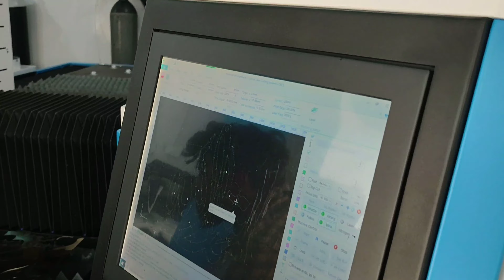SENFENG Laser at Khokhar Laser G11 Islamabad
*Fiber Laser Metal Cutting Machine: A Revolution in Industrial Manufacturing*

A fiber laser metal cutting machine is a type of CNC machine that utilizes a high-powered fiber laser beam to cut and process metals with high precision and speed ¹.

*Key Features:*

- *Laser Source:* The machine uses a fiber laser source, which produces a high-powered beam with a wavelength of 1.06 μm, ideal for metal cutting.
- *CNC Control:* The machine is equipped with a computer numerical control (CNC) system, which allows for precise control of the laser beam and cutting process.
- *Cutting Head:* The cutting head is designed to focus the laser beam onto the metal surface, with a precise and adjustable focal length.
- *Auxiliary Gas:* The machine uses an auxiliary gas, such as oxygen or nitrogen, to assist in the cutting process and remove molten material.

*Working Principle:*

- *Laser Beam:* The fiber laser source produces a high-powered beam, which is focused onto the metal surface through the cutting head.
- *Heat Generation:* The laser beam generates heat on the metal surface, causing it to melt and vaporize.
- *Cutting:* The auxiliary gas is used to blow away the molten material, creating a precise cut in the metal.
- *Movement:* The cutting head is moved along the metal surface using a CNC-controlled motion system, creating a precise and complex cut.

*Advantages:*

- *High Precision:* The fiber laser metal cutting machine offers high precision cutting, with an accuracy of up to ±0.1 mm.
- *Fast Cutting Speed:* The machine can cut metals at high speeds, with a maximum cutting speed of up to 100 m/min.
- *Low Operating Costs:* The machine has low operating costs, with a reduced need for consumables and minimal maintenance requirements.
- *Flexibility:* The machine can cut a variety of metals, including stainless steel, aluminum, and copper, with a maximum cutting thickness of up to 20 mm.

*Applications:*

- *Sheet Metal Processing:* The machine is ideal for cutting and processing sheet metal for various industries, including automotive, aerospace, and construction.
- *Tube and Pipe Cutting:* The machine can be used for cutting and processing tubes and pipes for industries such as automotive, aerospace, and construction.
- *Job Shop Services:* The machine can be used for custom manufacturing and fabrication services, offering high precision and fast cutting speeds.
- *Sign Making:* The machine can be used for